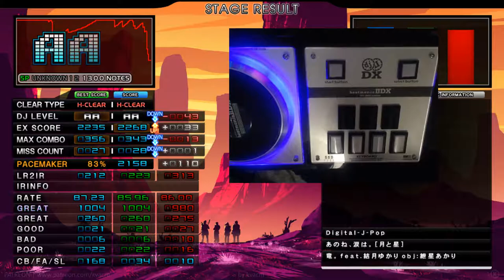sl1 あのね、涙は。[月と星] HARD CLEAR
Player: Spie813
Input: Dao FP7 2012
Song: あのね、涙は。 [月と星]